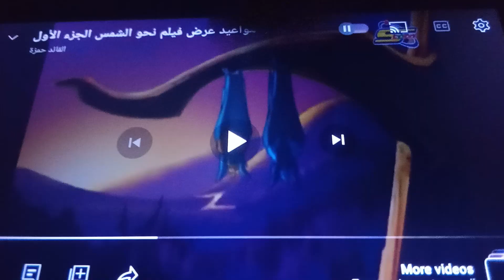Spacetoon (Arabic) 2022: Boy Girl Dog Cat Mouse Cheese Bumper/Sliverwing Movie Promo